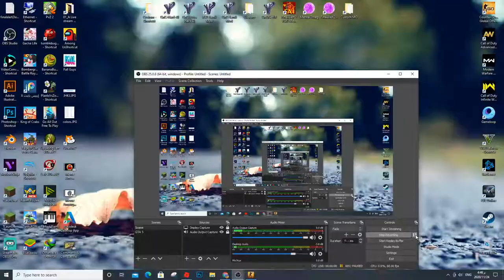CS:Go - Counter Strike Gameplay PC HD